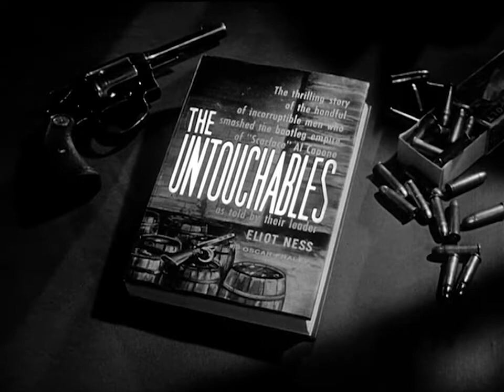90-Proof Dame - teaser | The Untouchables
"90-Proof Dame" originally aired on June 8th, 1961. A former Capone strongman attempts to pass off his imitation booze as expensive French brandy and targets the wife of the brandy maker in order to dominate Chicago's market.

90-PROOF DAME
Written by Harry Kronman
Directed by Walter E. Grauman
Produced by Alan Armer
Director of Photography Charles Straumer
Special Guest Star Steve Cochran
Co-starring Joanna Barnes, Steven Geray
Featuring Warren Stevens, Harry Dean Stanton, Gilbert Green, Norman Burton